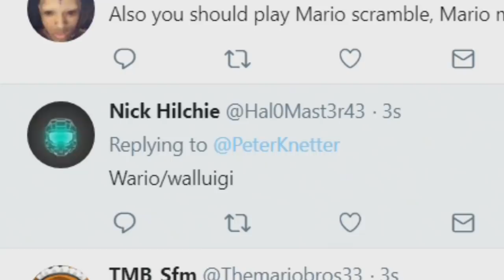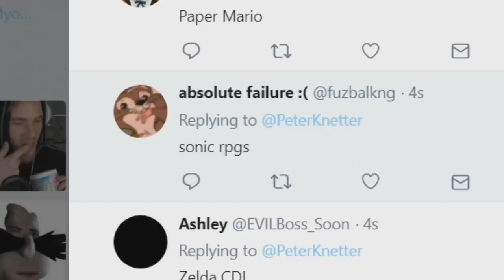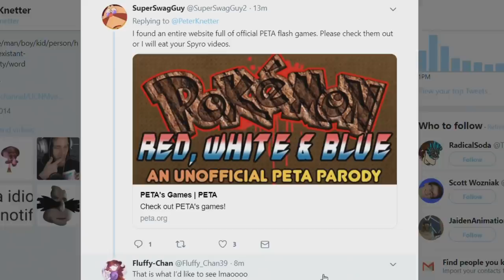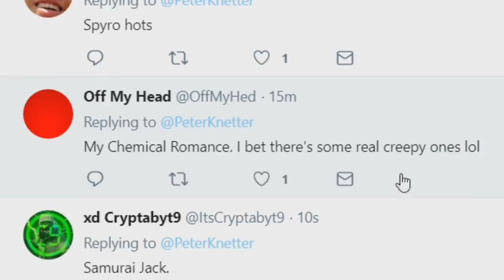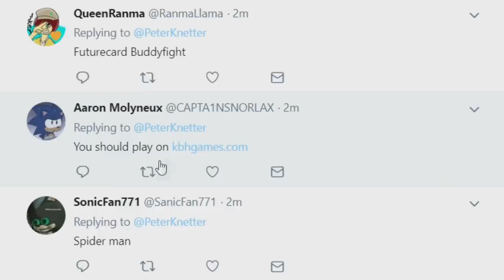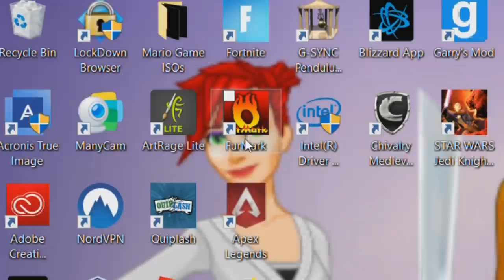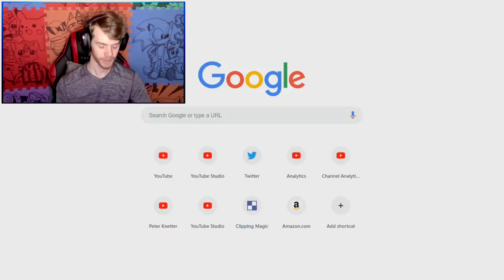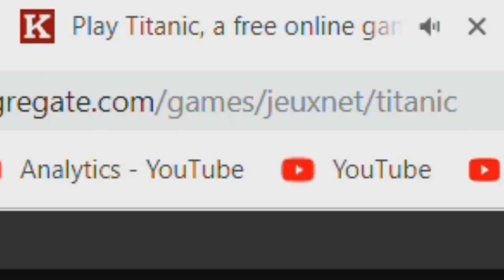The World of Online Flash Fan Games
We are back to surfing around for more free flash games, this time, fan games, that you folks on Twitter suggest topics for. I had a time... nothing more, nothing less. Can I still call this a different series than, "Trapped in", considering I just play flash games for both? Find out next time on the messing around on the internet show.